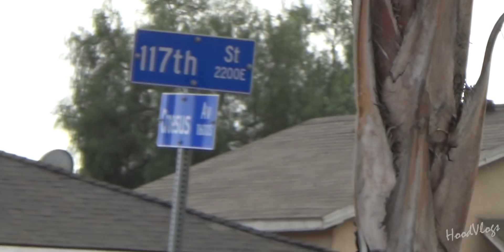Crip hood in Los Angeles